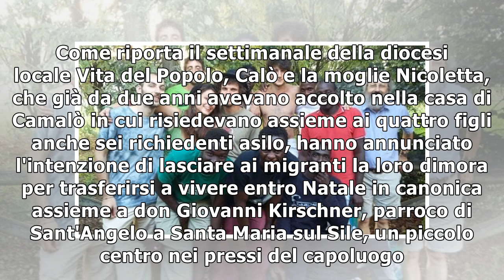Treviso, la scelta dei calò: "lasciamo casa ai migranti e andiamo a vivere in canonica"